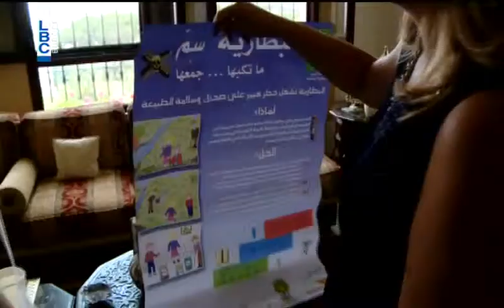Kalam Ennas - 30/7/2015 - كلام الناس - Report 5